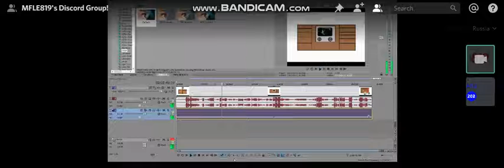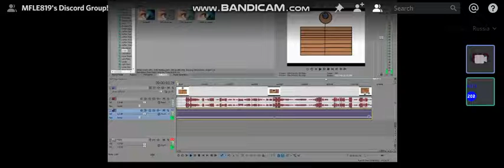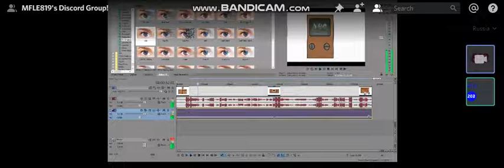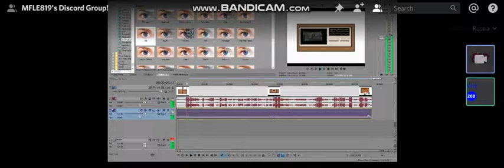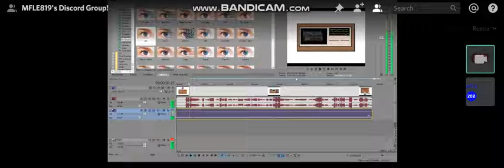Discord Call With MediaFrenchLogoEditor819 (GIFT FOR MFLE819)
This is a gift for you, MediaFrenchLogoEditor819